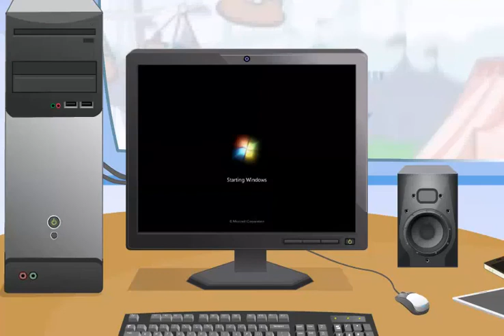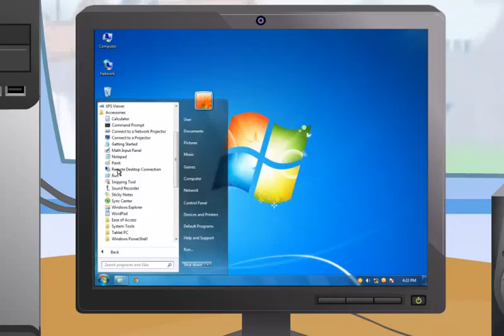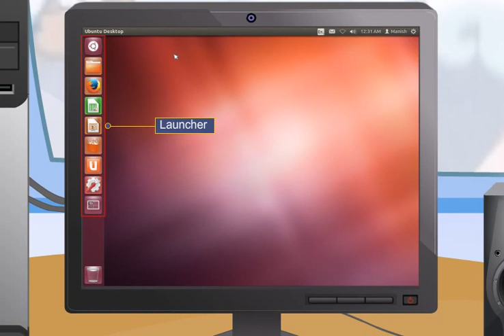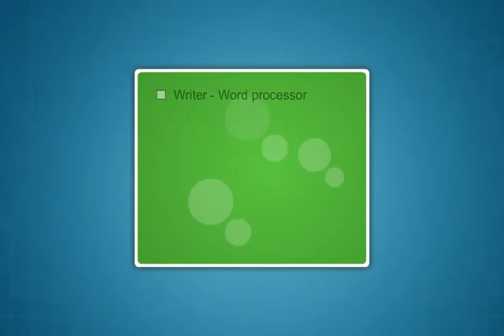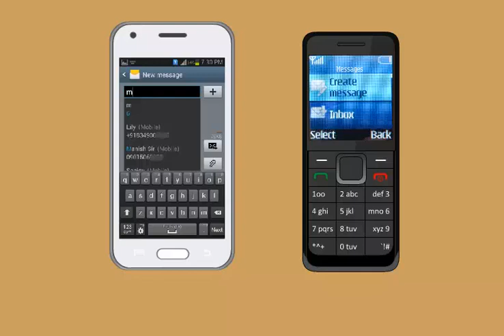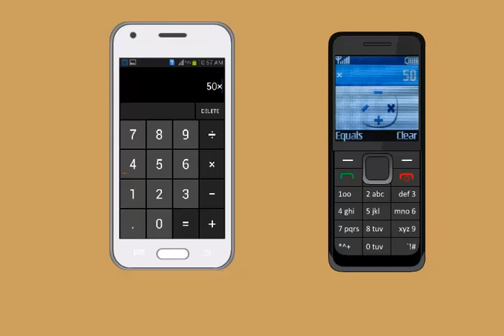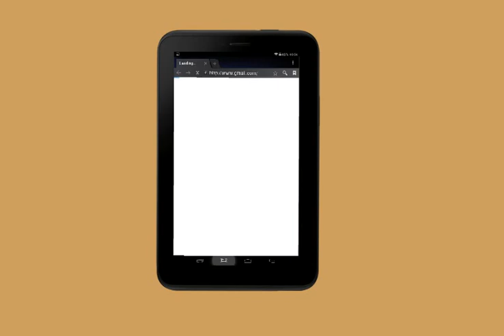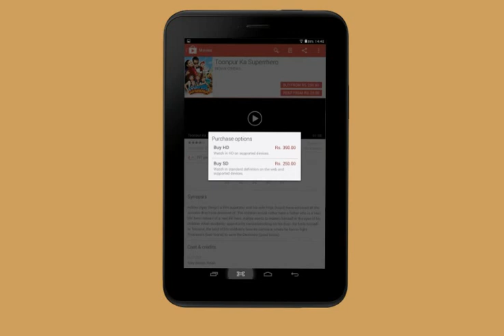Module-2_Operating Digital Devices(Maithili)